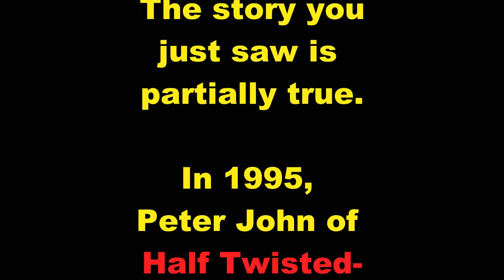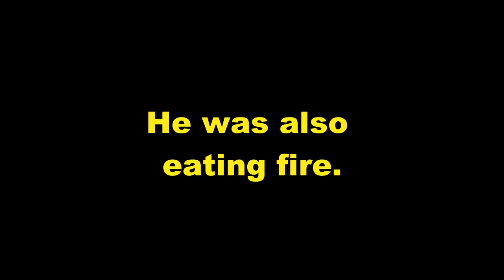Half Twisted-Half Knot's "The Royal Command" performance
Peter John discusses his royal encounter when he made balloon creations for Queen Elizabeth II back in 1995.